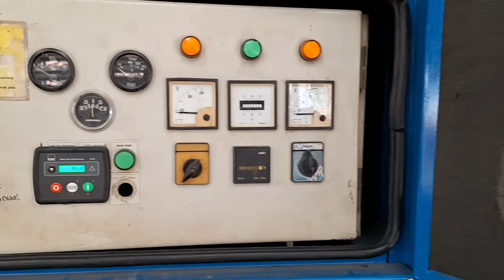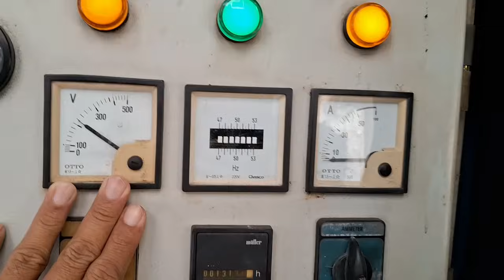GENSET INI DIJUAL BOSKU // GANTI AKI LANGSUNG JRENGG...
GENSET DIJUAL

PERKINS LEROY SOMER 27KVA
YANMAR " YAMAGEN " 16,5KVA
HIMOINSA 13KVA

BSK AUDIO KEDIRI

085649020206 (KHUSUS JUAL BELI GENSET & RENTAL SOUND LIGHTING GENSET)

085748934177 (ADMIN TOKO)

ANDA MAU MENJUAL GENSET ATAU MAU CARI GENSET SEKEN SILENT BUILT UP BERKUALITAS
BISA MENGHUBUNGI KAMI

TERIMAKASIH